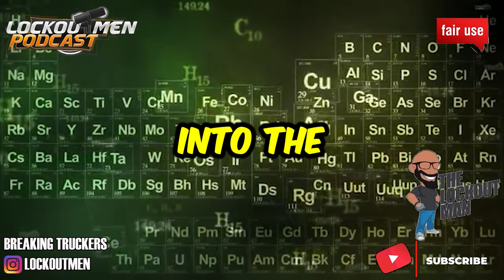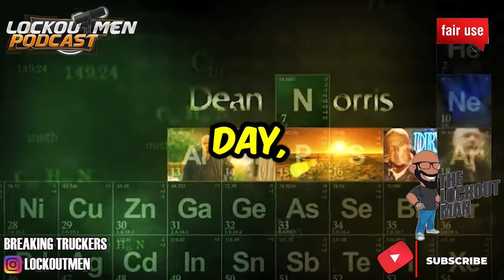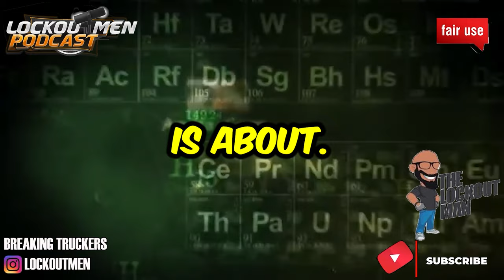You could go to jail for using your CB radio | The Lockoutmen Podcast 🎙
In Today’s Episode: You could go to jail for using your CB radio